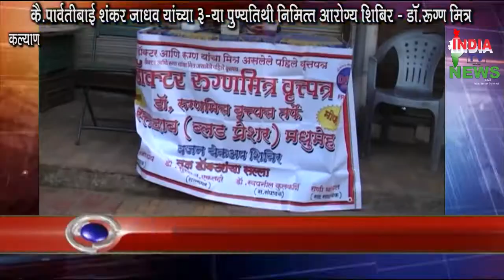कै.पार्वतीबाई जाधव यांच्या पुण्यतिथी निमित्त आरोग्य शिबिर - डॉ.रुग्णमित्र